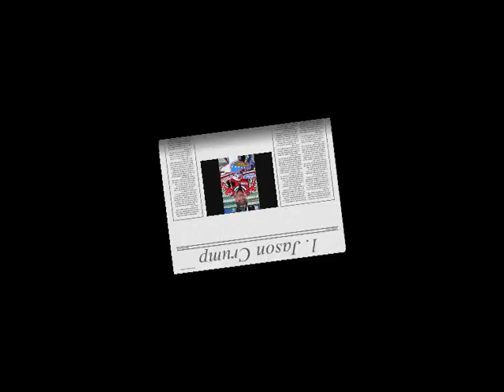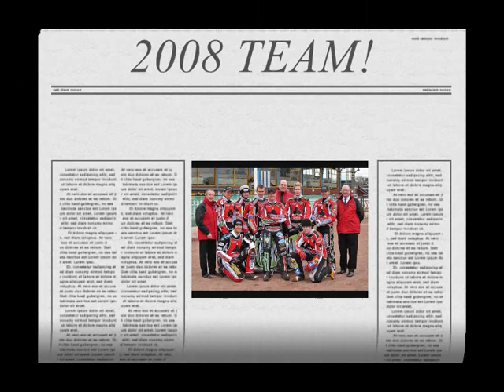Belle Vue Speedway 2008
The Future Champions of 2008 :)